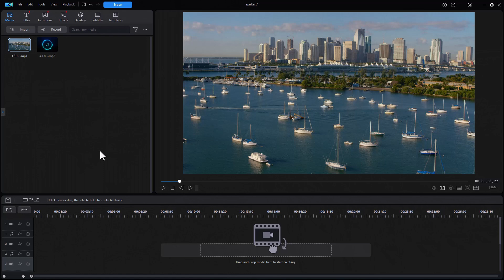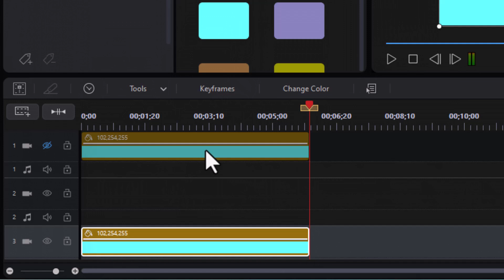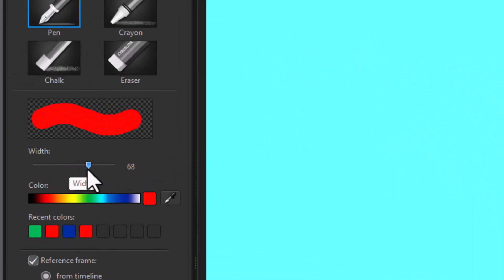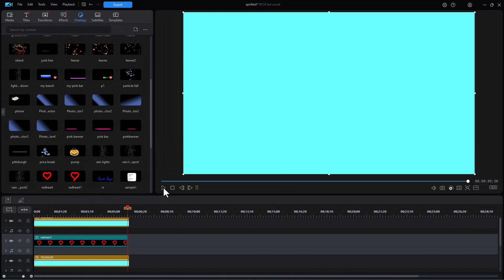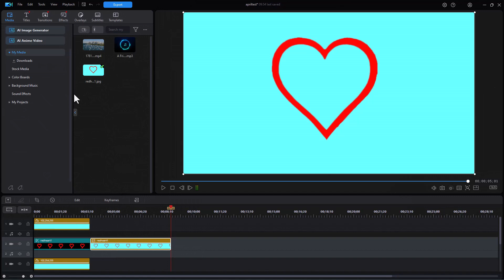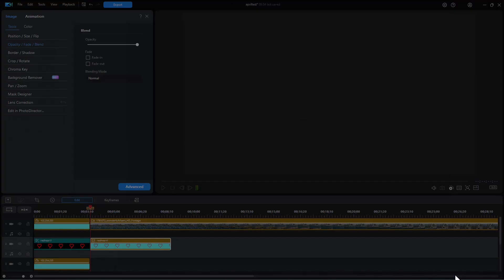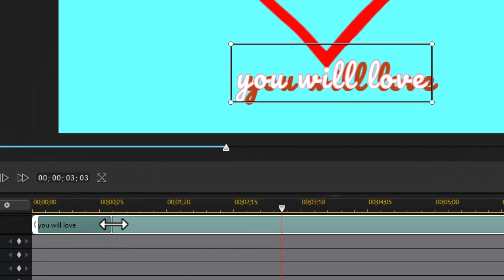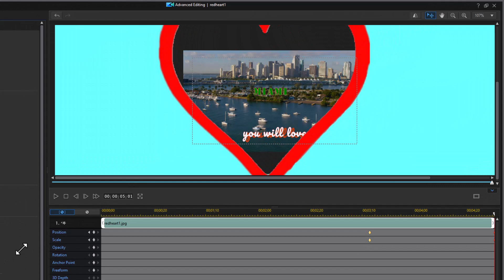How to draw precise objects with paint designer in PowerDirector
Paint designer allows you to record animated drawing and place it on the screen. But if your hand moves the paintbrush awkwardly, it will show. We show you how to make it look like you are drawing an object, but while actually tracing an object that you already have available. And we add some tips related to masking and achieving a different reveal effect as well.